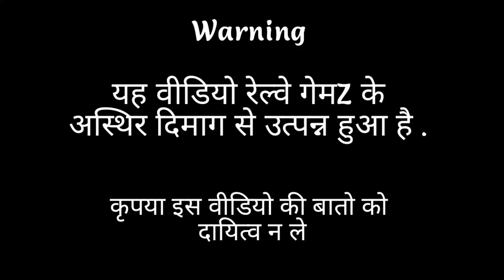Railway GameZ - | Adheera को माल पहुचना है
Hello guys to kese hai aap log.

ये video me aapko indian railway train simulator game khela hai jisme comedy ke liye adheera ko maal pahuchana hai baki video dekho..

Video ko pura dekhna.